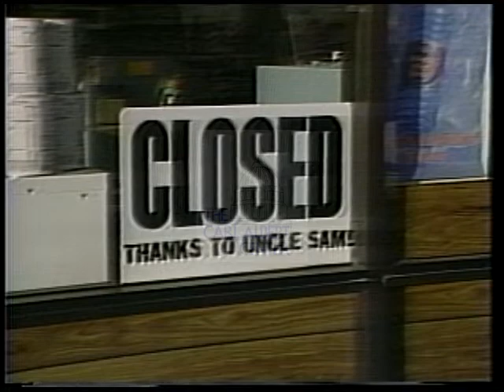Andre Marrou [Libertarian] 1992 Campaign Ad "Winds of Change"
Andre (Andre Verne) Marrou, Libertarian candidate for United States President. 1992 campaign ad titled "Winds of Change": Cand's V/O w/film clips of freedom from oppression demonstrations,cand talks about taxes and closing businesses in US

Creator: Kerby Brothers Productions

Location: United States

Format: 3/4" film; video/mp4

Extent: 1 minute 3 seconds

Subjects: Taxes, Government
Contact The Carl Albert Congressional Research and Studies Center to purchase a non-watermarked high resolution digital file